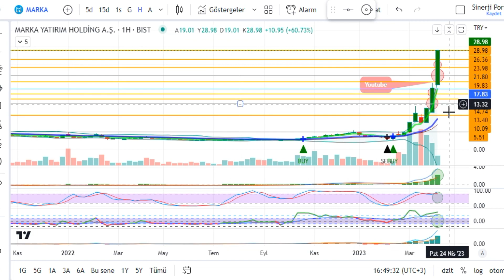MARKA Hisse Teknik Analiz